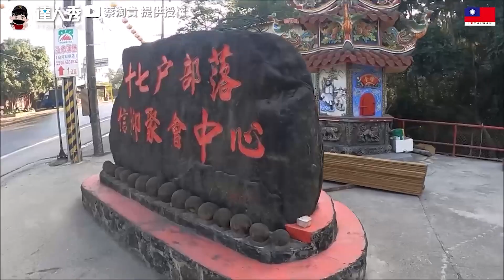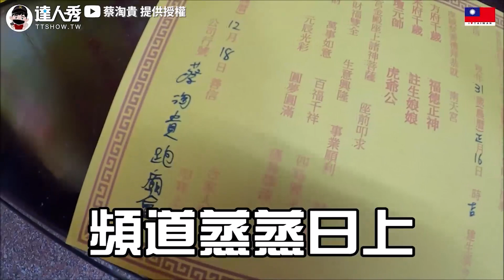【廟宇推過年擲筊比賽搏運氣 價值36萬貨櫃小木屋帶回家】｜@蔡淘貴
試手氣的日子又來了!!😝😝 (靜香編)